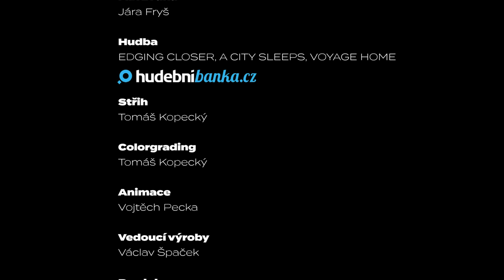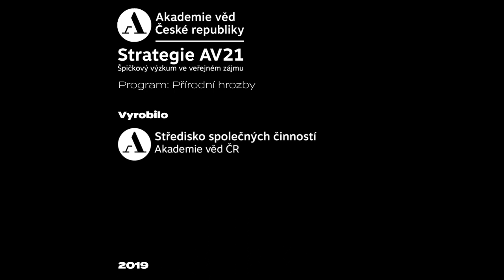Životy v trhlinách Země: Dobrodružství v sesuvech